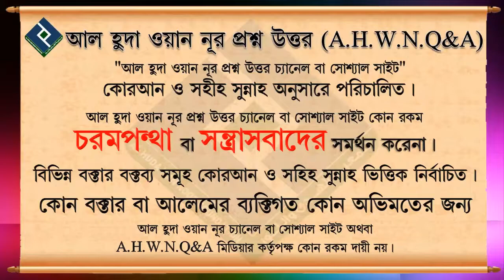রাসূল সঃ এর যুগে কি বুখারী, মুসলিম ইত্যাদি হাদীস গ্রন্থ ছিল.... শায়খ মনসুর আল মোহাম্মাদী